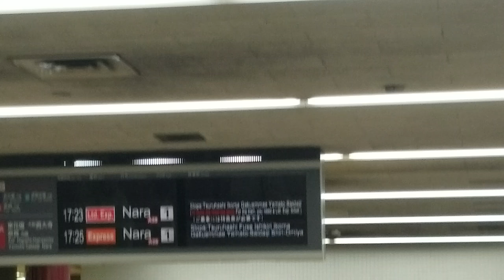大阪 上本町【台風一過～3日目の地下街の様子】上本町駅には､いつものように賑わいが見られた😊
大阪 上本町【台風一過⇒3日目の地下街の様子】

🚇大阪近鉄【上本町駅】
地下2階(西改札口)~地下2階(中央改札口)までの様子

上本町駅には､いつものように賑わいが見られた😊

撮影日　2018年9月7日(金)17時20分頃